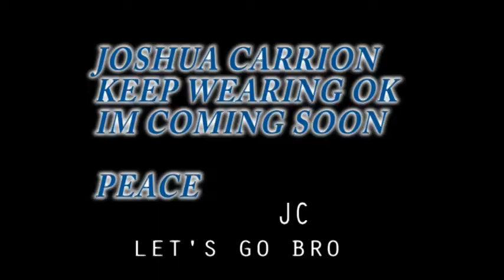JOSUA CARRION THE BEST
VIENE PRONTO